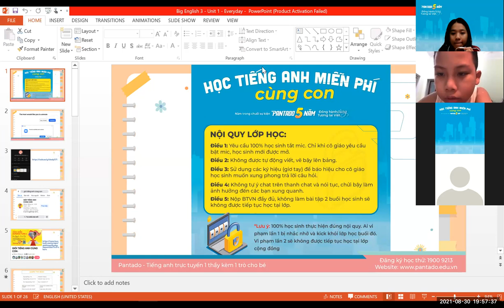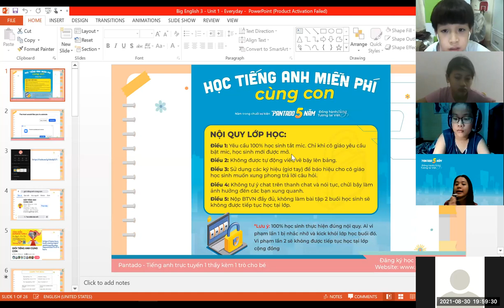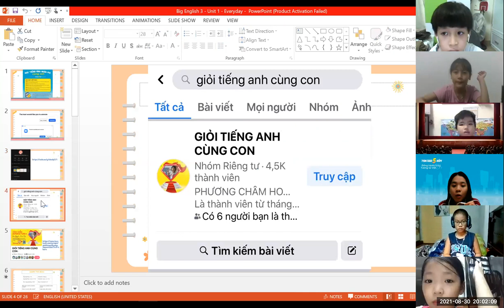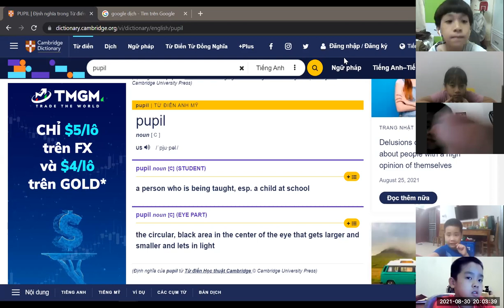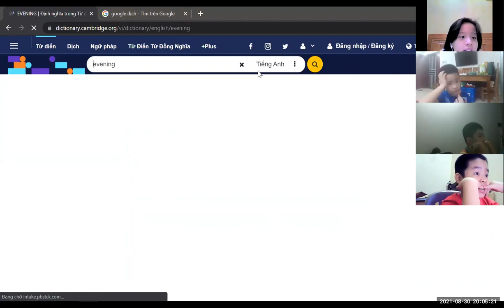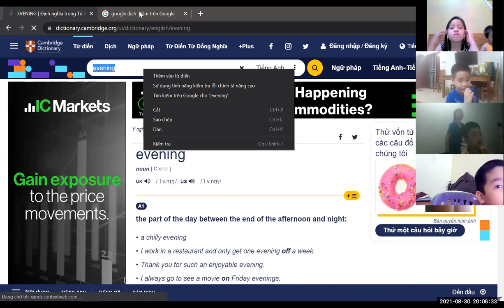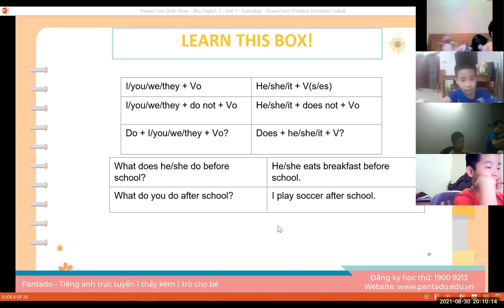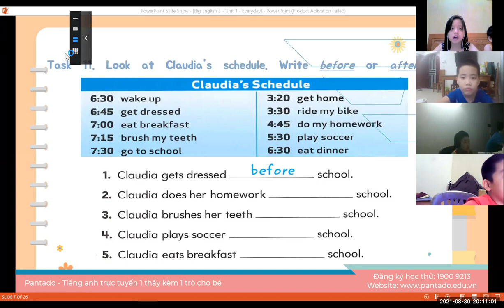Học tiếng Anh miễn phí cùng con Buổi 9 (30/8/2021) - Level 2 (Dành cho học sinh tiểu học)